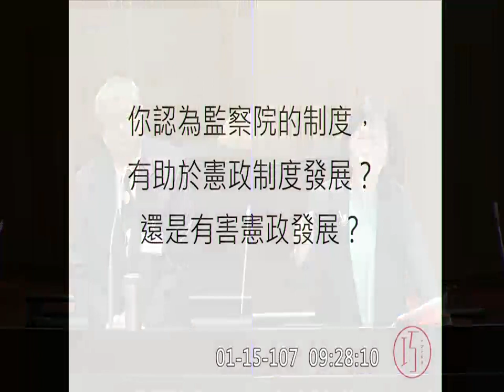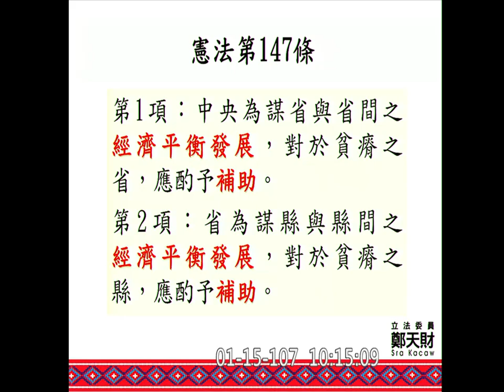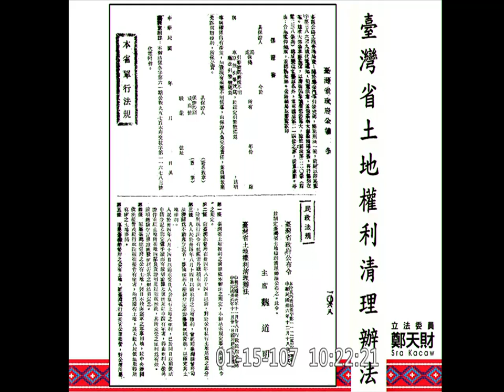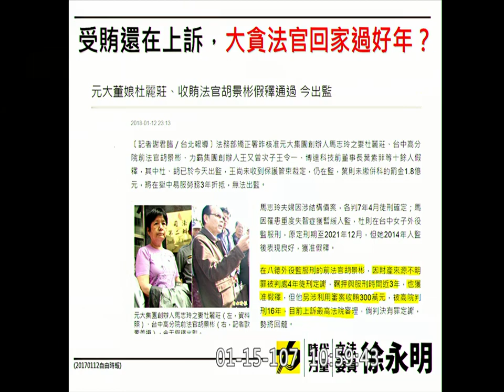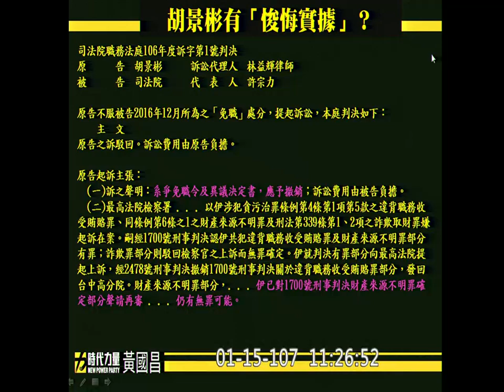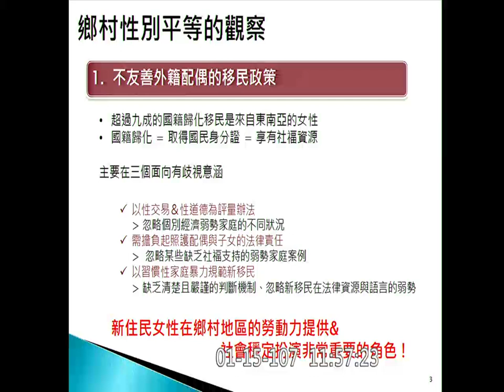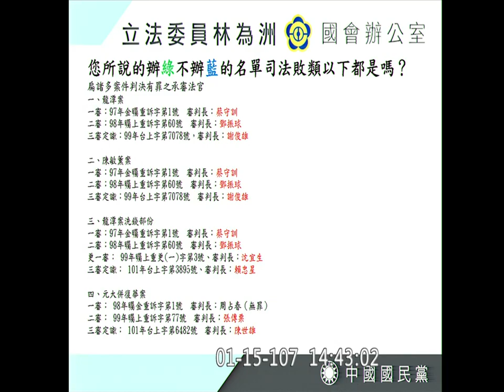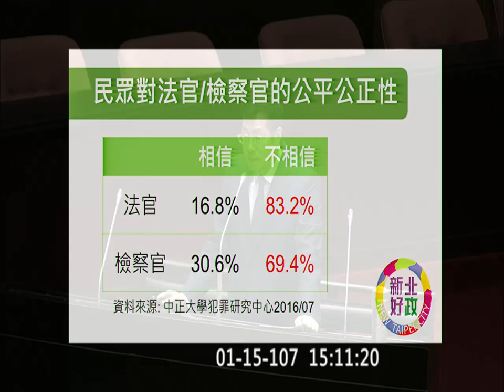2018 01 15 審查監察委員同意權案 陳師孟 楊芳婉 趙永清 楊芳玲 蔡崇義 全院委員會 f-11197 【立法院演哪齣？】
1:58:05 徐永明 黃國昌